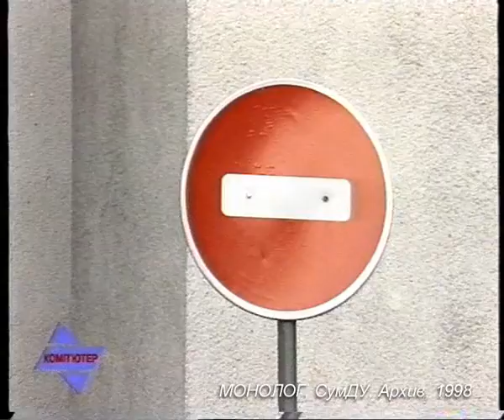KX 075 98 01 MZS Ukr - Problema ZAZ-Daewoo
KX-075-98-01 MZS Ukrainu - Problema ZAZ-Daewoo